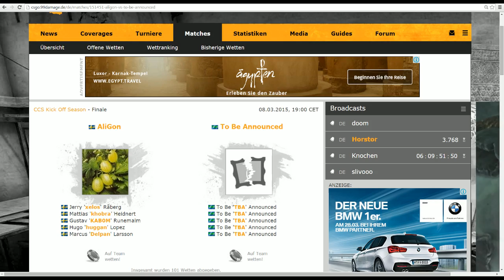CPH Wolves vs. PENTA Sports | CCS Kick Off Season | de_dust2 Map 2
Vergangenen Donnerstag starteten die Qualifikationsmatches für die letzten Slots der CCS Kick-Off Season. Bei der neuen Liga für Counter-Strike: Global Offensive, in der es um insgesamt 110.000 USD Preisgeld geht, nehmen insgesamt acht Teams aus der CS:GO-Szene teil. Der letzte Slot ist nun noch offen, eine Chance darauf hat das deutsche Lineup von PENTA Sports.